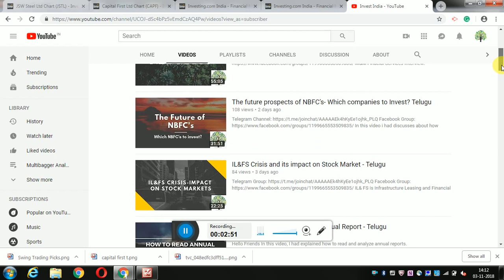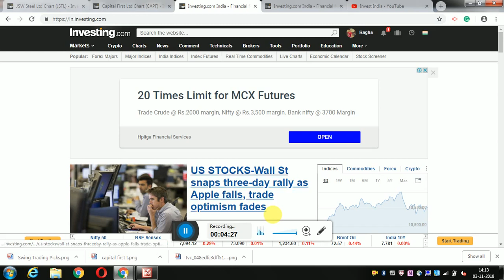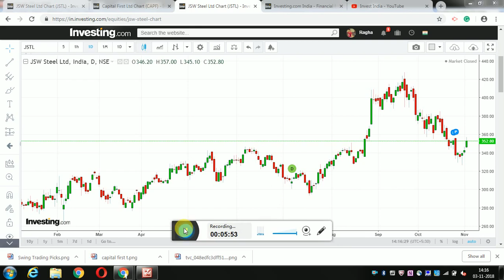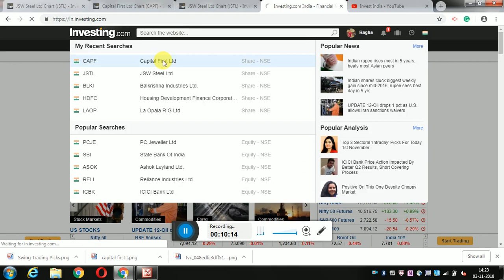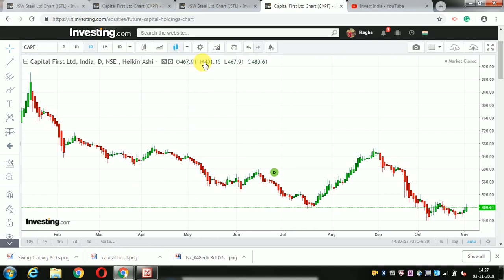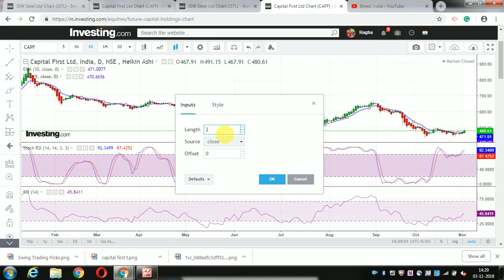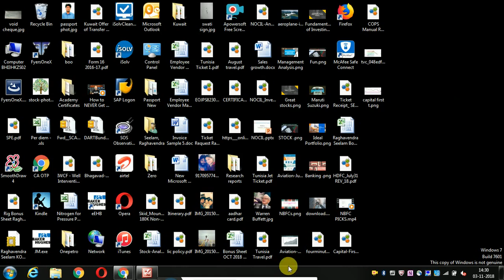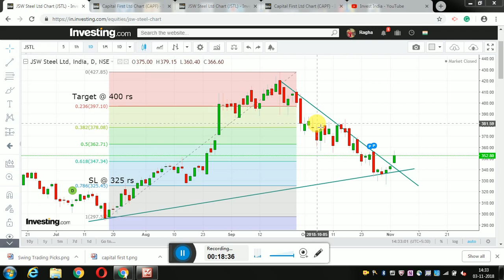Swing Trading Picks - Technical Analysis Telugu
Friends,

I had used Trend Lines, Fibonacci Retracement, RSI, Heikn Ashi, EMA indicators for technical analysis.